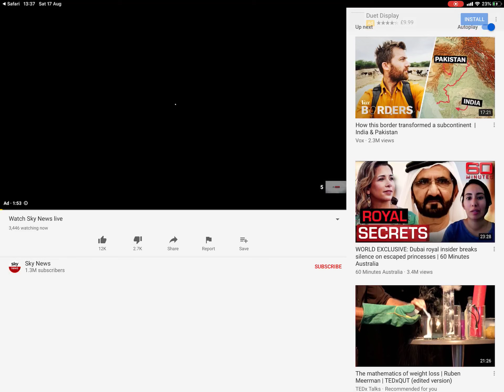Steam Down on Sky News